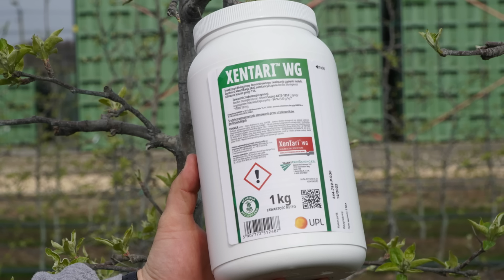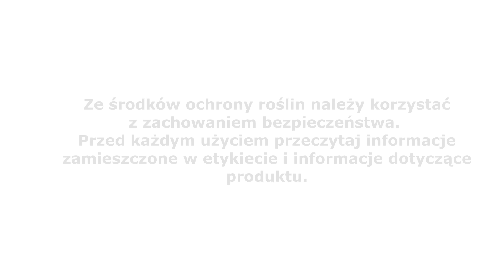Zarodniki parcha dojrzewają błyskawicznie, będzie silne zagrożenie, Tomasz Sikora 05.04.24